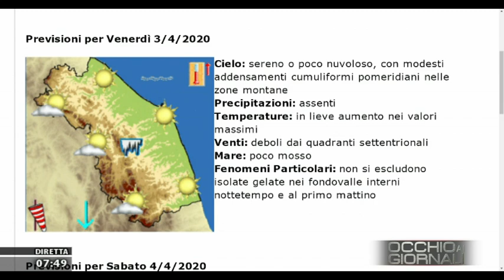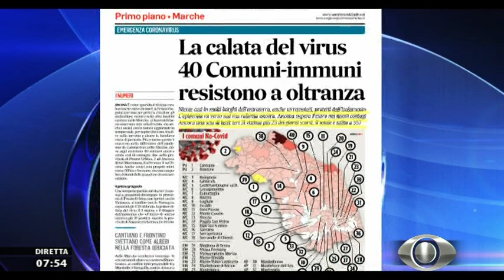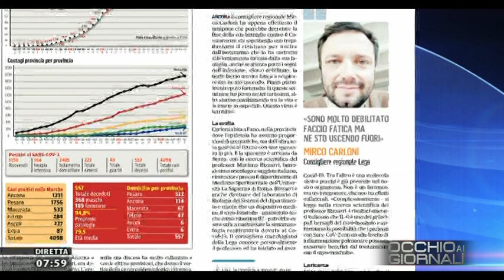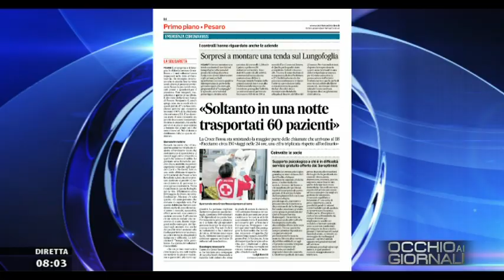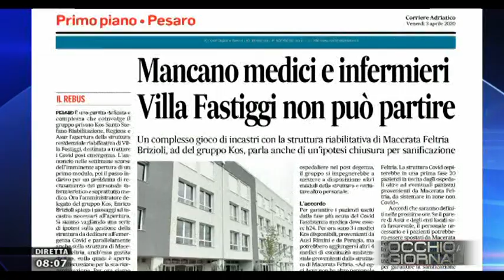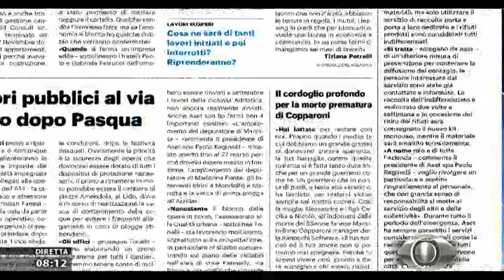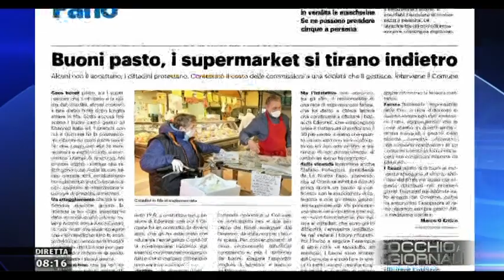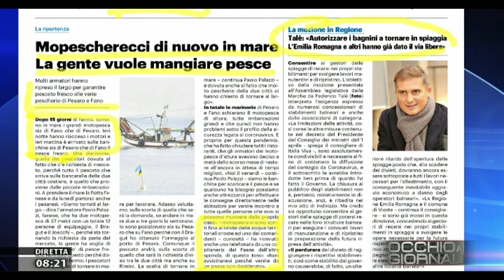Occhio ai Giornali 3 aprile 2020